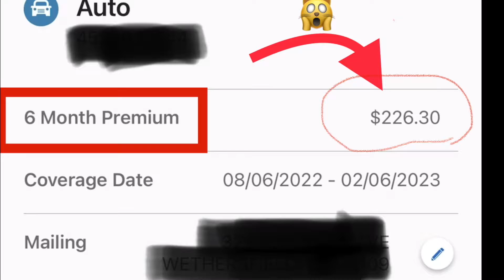Cheap car insurance